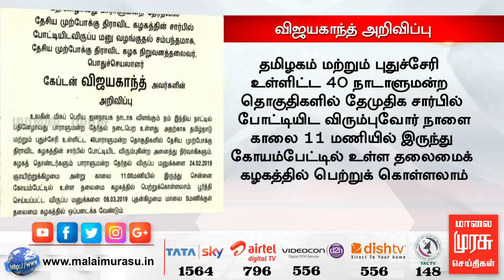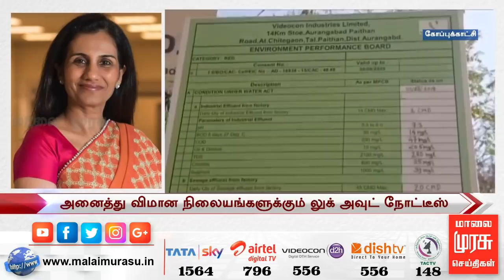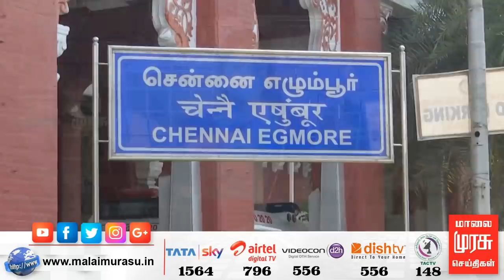News 5 PM | 5 மணி செய்திகள் | Malaimurasu 22/02/2019